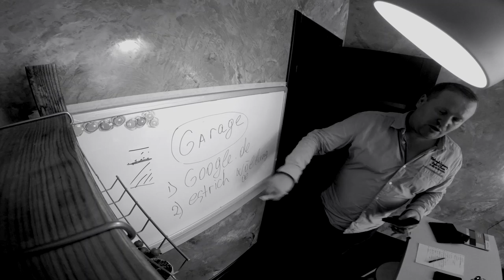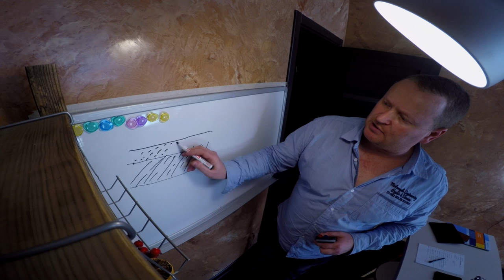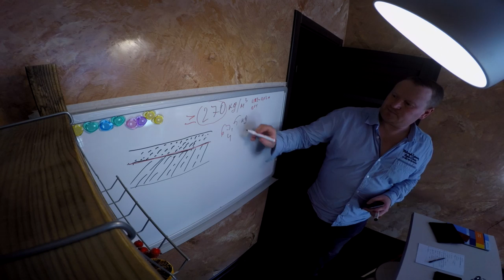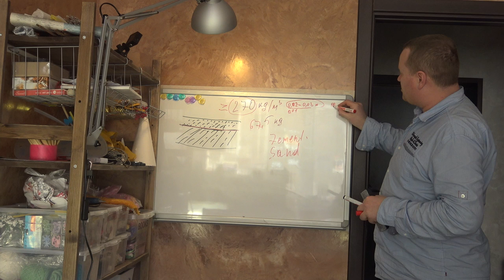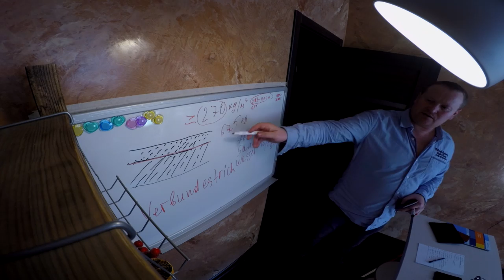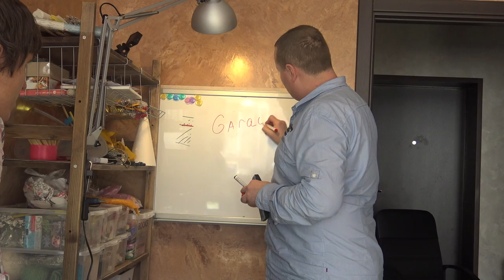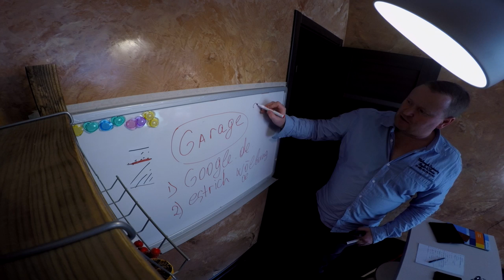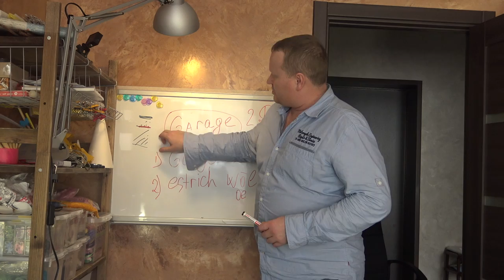Стяжка пола по Немецким стандартам (теория часть 1 )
Продолжаем снимать серии-интервью с моим коллегой и другом из Германии Андреем Руделем. Он расскажет нам всю правду о стяжке пола по немецким стандартам, и я  уверен Вы почерпнете из этого видео много нового и интересного.
Но на этом еще не все. Впереди еще много интересных видео-интервью.